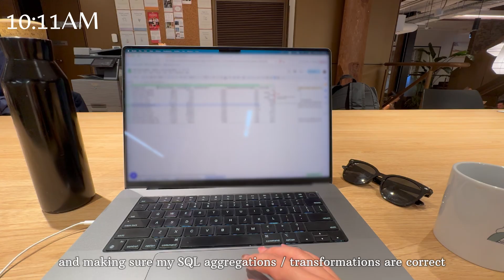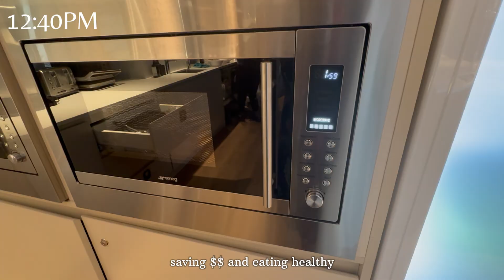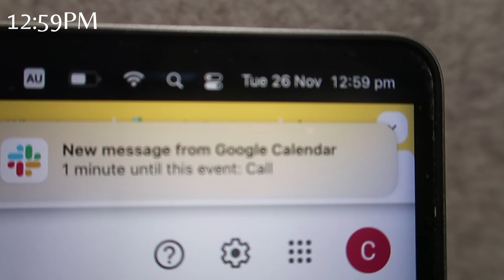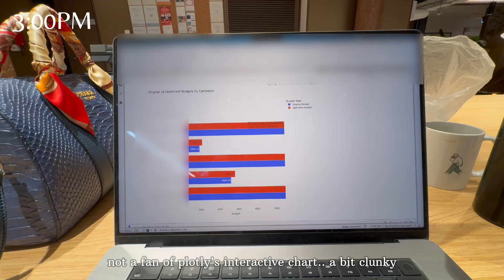productive day in the life of a data scientist (in the office edition)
hey everyone and welcome to another day in the life as a data scientist in Sydney as I go into a co-working space (the commons)

8530